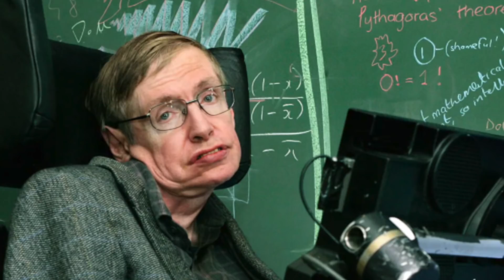Scientists Revealed This Robotic Drone Made A Strange Discovery Inside A Hidden Shaft In The Pyramid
Scientists revealed this robotic drone made a strange discovery inside a hidden shaft in the Pyramid. Today, we take a look at what this robotic drone discovered inside the pyramid.

When researchers sent the robotic drone back in 1993 up through the different shafts found throughout the pyramid, specifically the shaft in the king’s chamber, they uncovered metal pins and a strange small door. The metal pins discovered were that of a large amount of copper that appeared to have been corroded away from acidic chemicals and further information uncovered that the shafts were lined with.